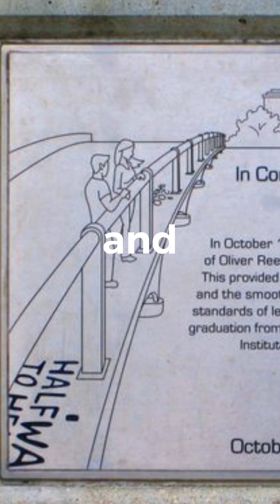The College Prank That Went Too Far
The "Smoot" is a unit of length playfully derived from MIT student Oliver Smoot, who in 1958 lay down repeatedly to measure the Harvard Bridge.

Technological singularity is coming...